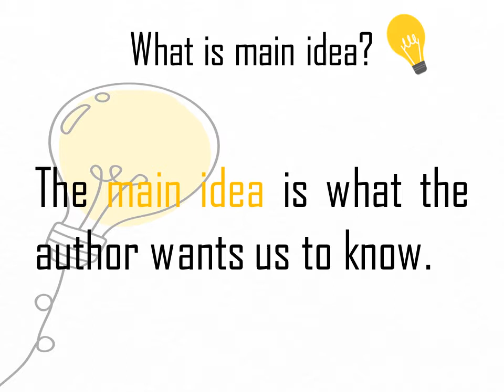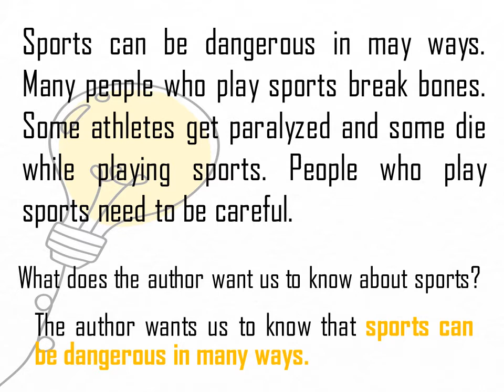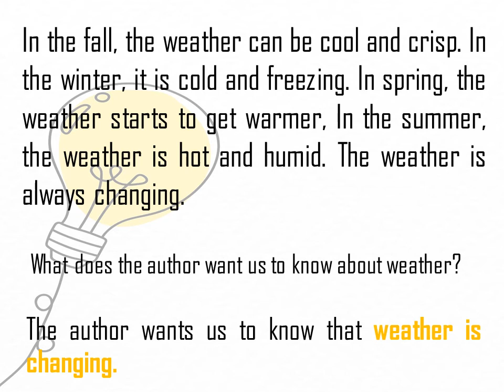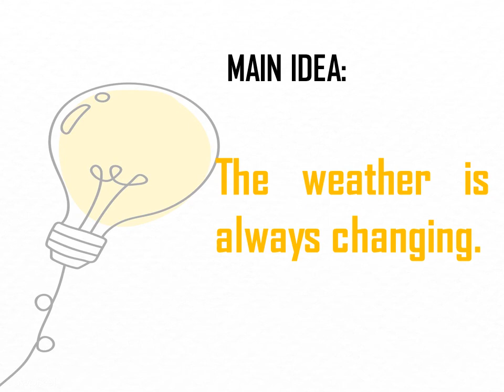English 1. Getting the main idea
Getting the main idea of english sentences